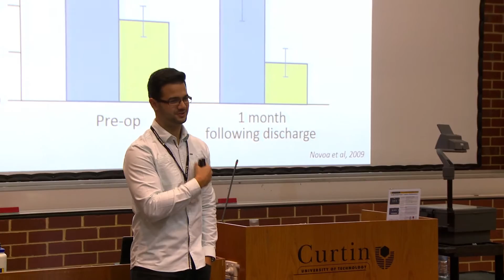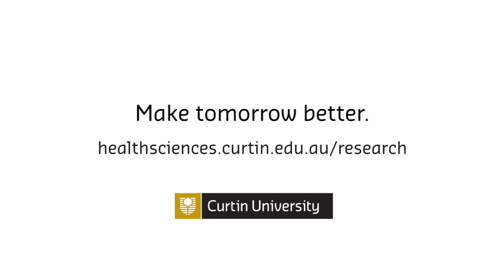Improving cardiovascular health – Study a PhD in Physiotherapy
Physiotherapy PhD student Vinicus Cavalheri tells us about his research into cardiopulmonary rehabilitation and why he came all the way from Brazil to study at Curtin.

Explore more: healthsciences.curtin.edu.au/research